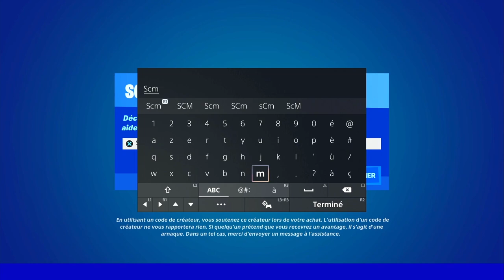SCANNER L'ARBRE DE RÉALITÉ FORTNITE, EMPLACEMENT SCANNEUR FORTNITE, GUIDE DÉFI QUÊTE RELAX FORTNITE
▬▬▬▬▬▬▬ • BIENVENUE 😍 • ▬▬▬▬▬▬▬

▬▬▬▬▬▬▬ • PARTENAIRES 💪 • ▬▬▬▬▬▬▬

👉StealthGamer:
"SOISCOOLMEC"
"STRIKESOISCOOL"

TikTok "SoisCoolMecYTB"
👻Snapchat "soiscoolmec"

.▬▬▬▬▬▬▬ • TOP DON 💰 • ▬▬▬▬▬▬▬

▬▬▬▬▬▬▬ • MUSIQUE OUTRO 🎵 • ▬▬▬▬▬▬▬